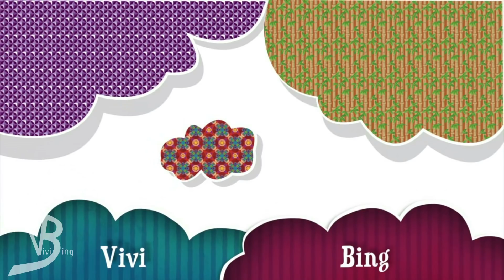Kirmes Köln Deutz. Feuer und Eis der letzte... // Vlog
Equipment:
*Canon Legria Mini X
*Canon Powershot G5X
*Schneide Programm MagiX
*GoPro Session Hero 5
*GoPro Session Hero 4
*Canon EOS 500D